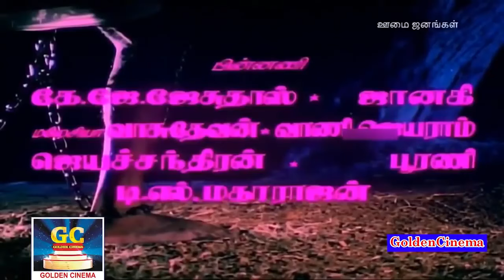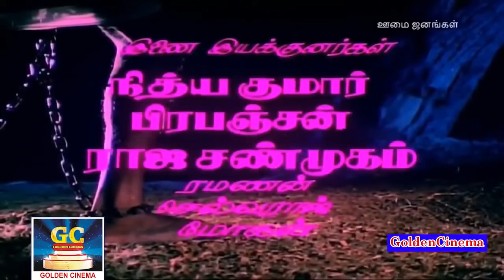Oomai Janangal Full Movie HD | ஊமை ஜனங்கள் திரைப்படம் | Bhagyaraj,Preetha,Sarathbabu | Winner Audios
Cast :
Bhagyaraj, Preetha, Goundamani, Sarathbabu
Directed by :
Jayabharathi